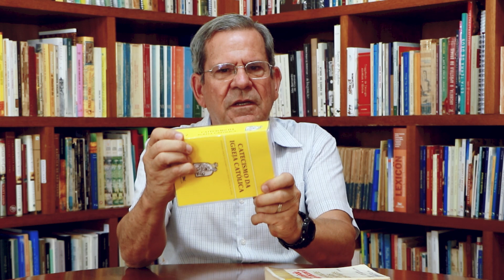The Church | Qual é o sentido do sofrimento? | Profº Felipe Aquino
Essa é outra questão que se repete muitas vezes e intriga muita gente: Por que pessoas boas sofrem? Por que Jesus sofreu? Alguém sofreu mais que Jesus? Não. Ele foi flagelado até o sangue, foi coroado de espinhos, carregou uma cruz calvário acima e, depois, foi pregado nessa cruz. Assista ao vídeo!
Gerente Geral cancaonova.com: Jorge Aparecido da Silva
Gerente de Conteúdo: Rogéria Nair
Gerente Operacional: Saulo Macena
Direção: Saulo Macena
Câmeras: Jorge Ribeiro
Produção: Alessandra Borges, Rebeca Astuti e Saulo Macena
Fotografia: Bruno Marques e Wesley Almeida
Revisão ortográfica: Marcília Ferrer e Michelle Mimoso
Estratégia Digital: Adailton Batista
Edição e Finalização: Eduardo José DZ
Design Gráfico: Eduardo José DZ e Larissa Ferreira